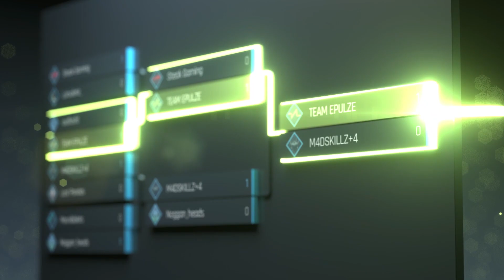Virtus.Pro vs Cyber Legacy | ESL One Los Angeles 2020 - Online: Europe & CIS | April 8 | Game 3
Та яг одоо mglcastereg сувгийн контентийг хүлээн авч үзэж байна.